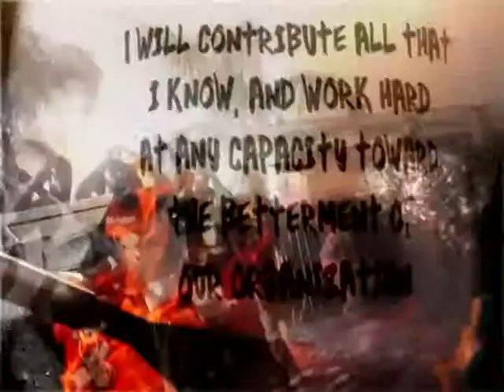Don Juan B's About